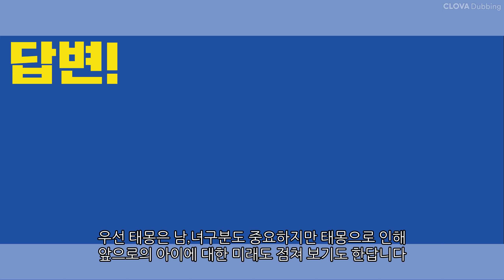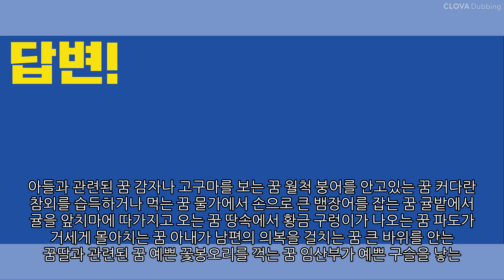태몽에 나오는 물건의 종류에 따른 남아,여아 구별법은?